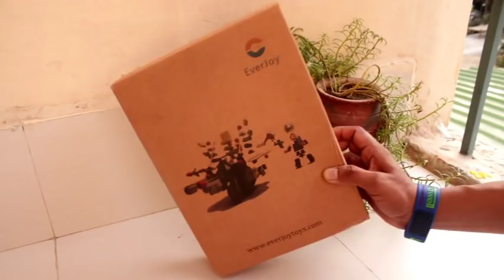RC Bike|Unboxing & Test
Dosto aaj ki is video me hum unbox or test karenge RC bike toy ko..dosto ye bike bahut hi powerful hai...or iska battery backup almost  15 min ka hai...bike kafi majboot hai..or material kafi achha use kiya hai.iske saath me hume milte hai building blocks jisse hum ise kai tarah se design kar sakte hai..
umeed hai ye rc bike toy apko pasand ayega..